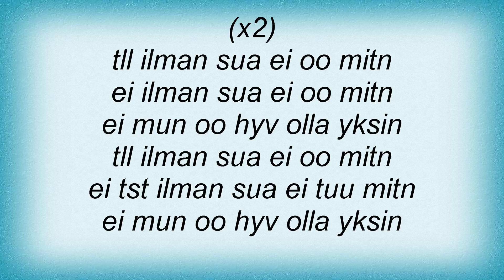Scandinavian Music Group - Ei Mun Oo HyvГѓВ¤ Olla Yksin Lyrics